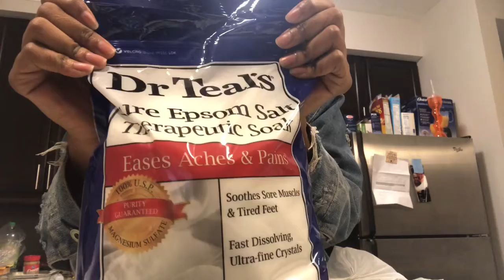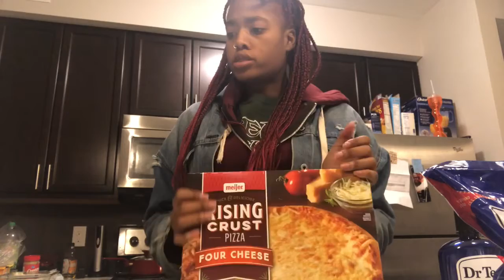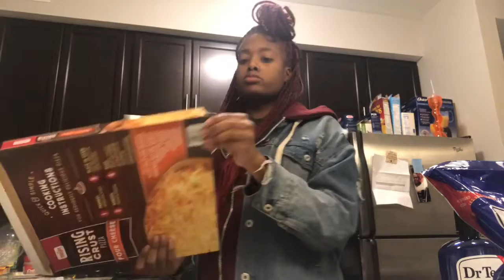Can we start December over? 😖🤦🏽‍♀️ | Vlogmas Day 3